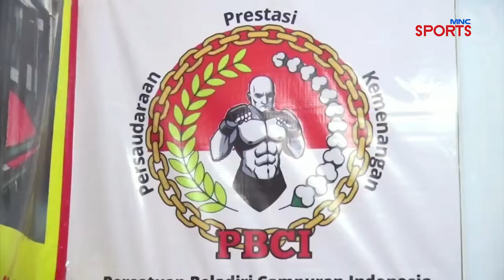FBAI KENALKAN OLAHRAGA MMA DI INA SPORT FESTIVAL 2022